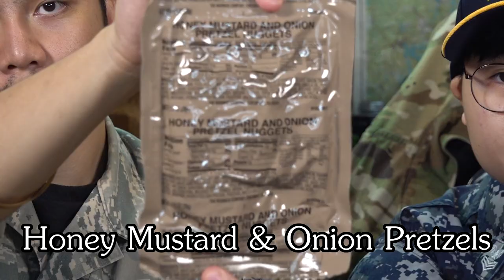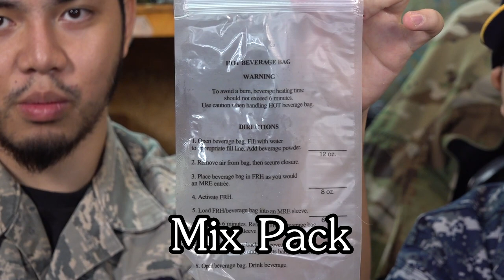[รีวิว] MRE Menu 14 Creamy Spinach Fettuccine [EP.14]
คลิปนี้จะเป็นการสอนการกินMREซองที่ 14 สปาเก็ตตี้ผักโขมครีมเห็ดและอุปกรณ์ต่างๆในห่อไม่ว่าจะเป็นการอุ่นอาหาร หรือการ ผสมน้ำ อย่าลืมเข้าไปกดติดตามในช่องทางยูทูปด้วยน่ะครับ ยังมีคลิปอื่นอีกมากมายกำลังรอเพื่อนๆได้เข้าไปรับชมกันนะคับ

Follow more